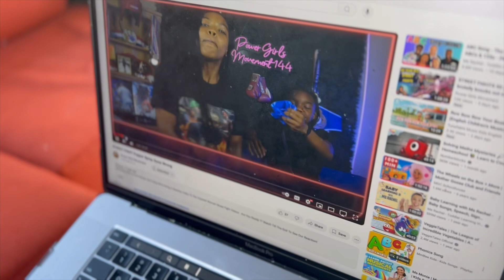Girl Street Fight How To Win Every Time